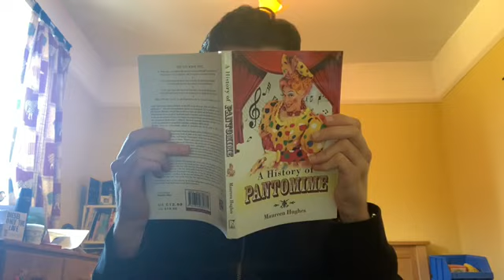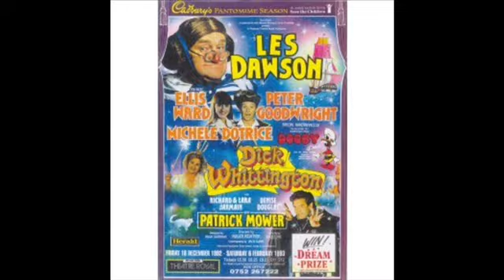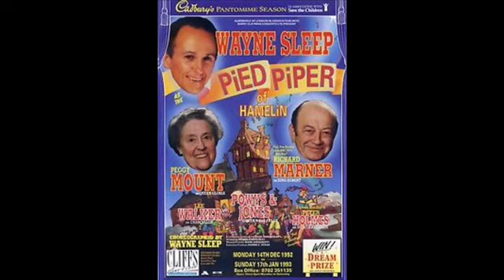Ben’s History of Panto Years Episode 4 - 1992-1993